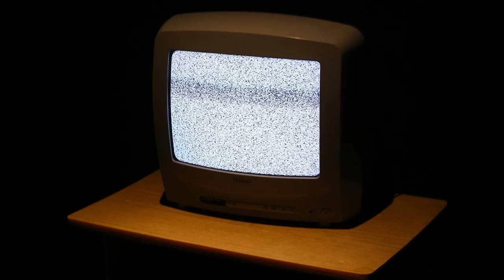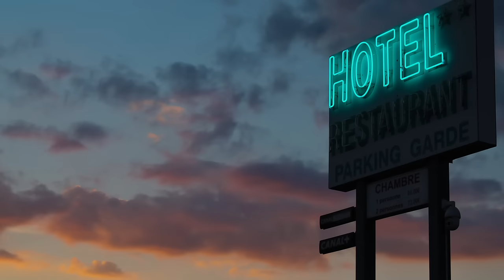4 True Creepy Small Town Stories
Big Thanks To The Authors:
Story 2: Ani M

Chapters:
0:00 Strange Night Out
5:02 True Cult Story
16:55 Motel Story
16:37 Creepy Guys